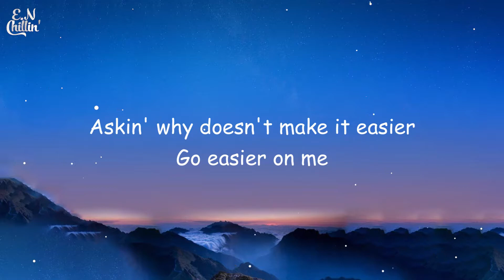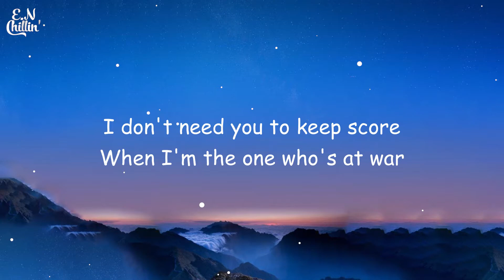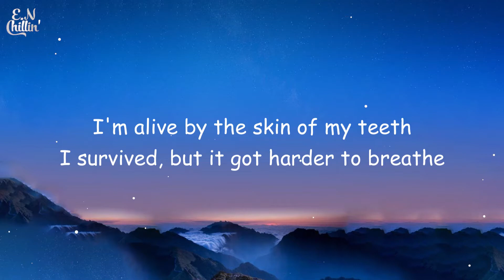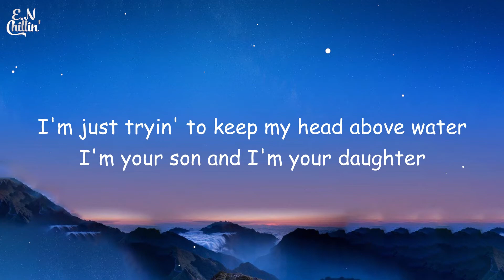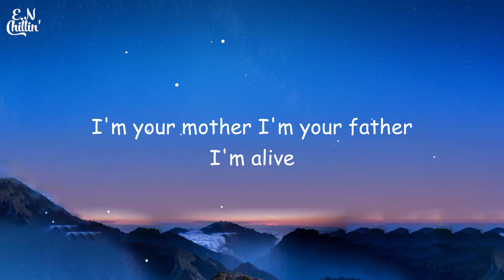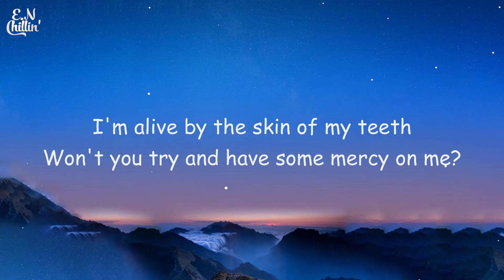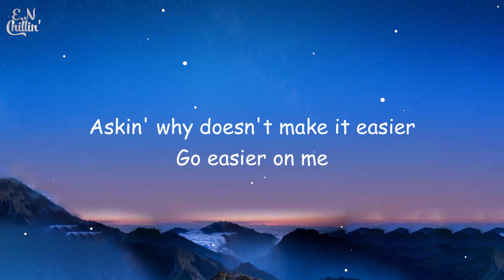Demi Lovato - SKIN OF MY TEETH (Lyrics)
(Lyrics):
[Verse 1]
Demi leaves rehab again
When is this shit gonna end?
Sounds like the voice in my head
I can't believe I'm not dead

[Chorus]
I'm alive by the skin of my teeth
I survived, but it got harder to breathe
Askin' why doesn't make it easier
Go easier on me
Goddamn it, I just wanna be free
But I can't 'cause it's a fuckin' disease
I'm alive by the skin of my
[Post-Chorus]
(Woo-hoo, ooh)
(Woo-hoo, ooh)

[Verse 2]
The reaper knocks on my door
'Cause I'm addicted to more
I don't need you to keep score
When I'm the one who's at war

[Bridge]
I'm just tryin' to keep my head above water
I'm your son and I'm your daughter
I'm your mother I'm your father
I'm just a product of the problem
I'm alive
[Chorus]
Won't you try and have some mercy on me?

[Post-Chorus]
Woo-hoo, ooh (Oh yeah)
Woo-hoo, ooh (I'm alive by)
Woo-hoo, ooh (By the skin of my teeth)